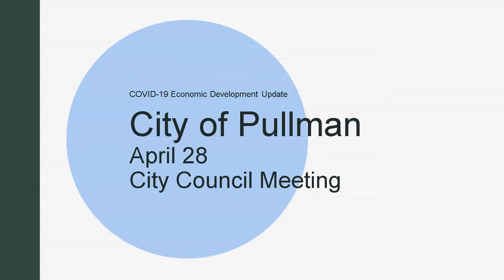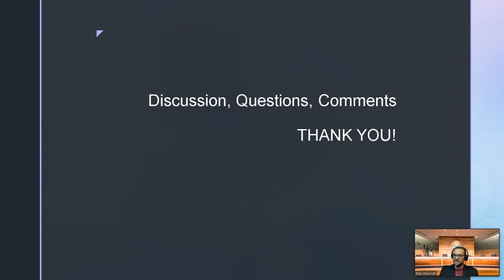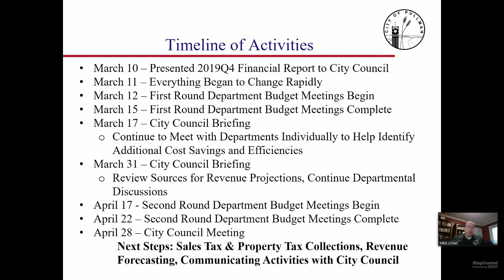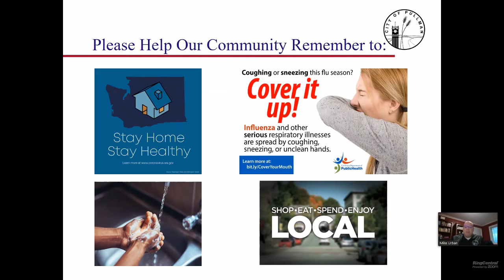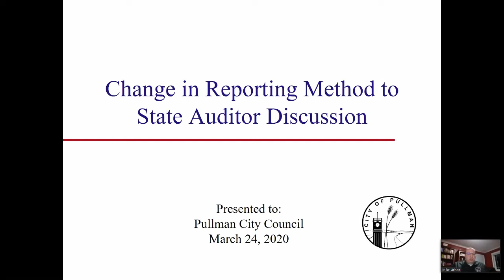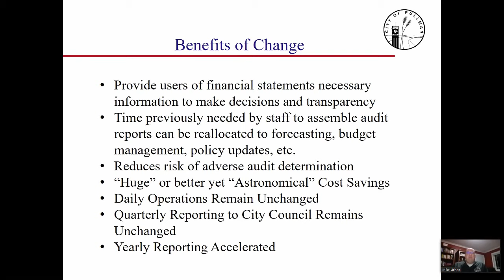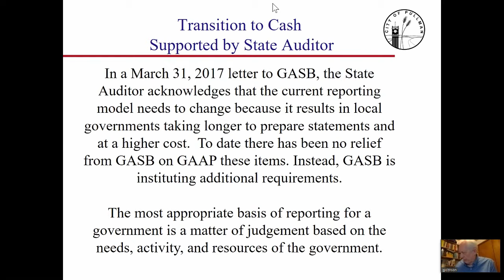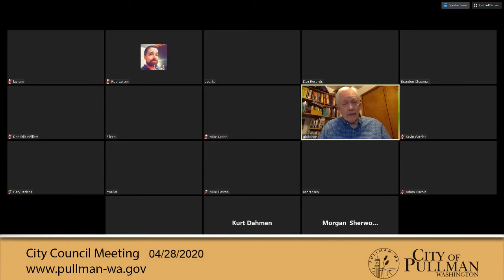2020-04-28 City Council Meeting - RingCentral Live Broadcast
Pullman City Council Meeting for April 28th, 2020 - RingCentral broadcast over live stream.